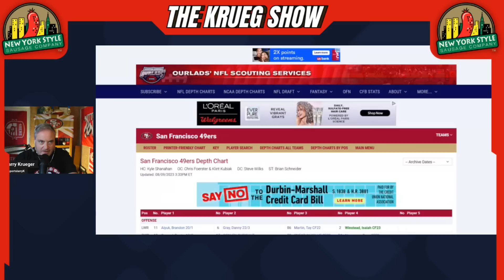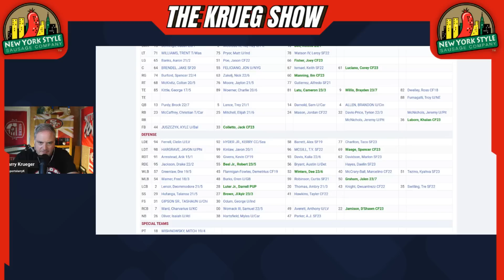❗️Larry Krueger’s 53-Man Roster Projection After 49ers Training Camp ❗️